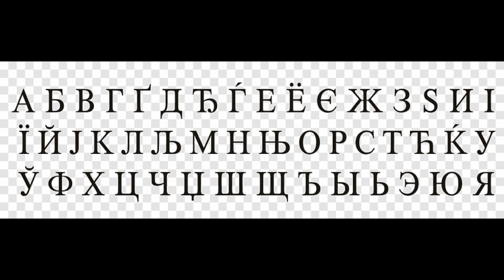The New Official Church Slavonic Alphabet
This Is A New Cyrillic Alphabet Languages

Latin Are :
A
B
V
G
Gh
D
Dj
Gl
E
Yo
Ye
Zh
Z
Dz
I
Ij
Ji
Y'
J
K
L
Lj'
M
N
Ñ
O
P
R
S
T
Csh'
Q
U
W
F
H
C
Ch
Dzh
Sh
Shtcshtch"
Ü
Y
Ãn
Èeh
Yu
Ya